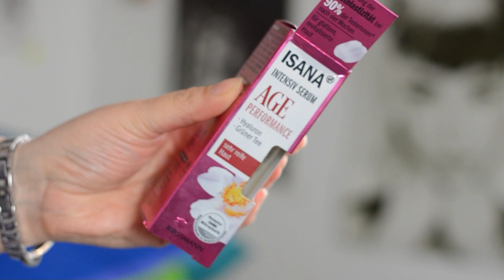Meine Skincare Routine am Morgen November 2021